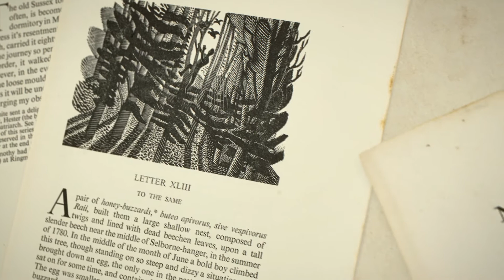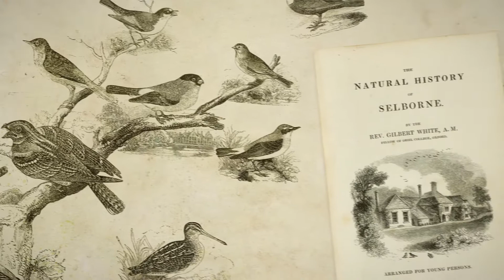Gilbert White's Manuscript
229 Years On from it's publication - the original Natural History of Selborne is available online. Find out more about the man & the manuscript in this beautiful video narrated by Chris Packham and featuring illustrations from various editions of the text